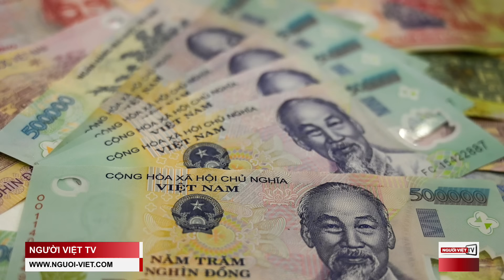Trump than thở lý do không được bên cạnh Melania ngày sinh nhật 54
Cựu Tổng Thống Trump than vãn không được bên cạnh chúc mừng sinh nhật vợ vào Thứ Sáu, 26 Tháng 4 với lý do đặc biệt